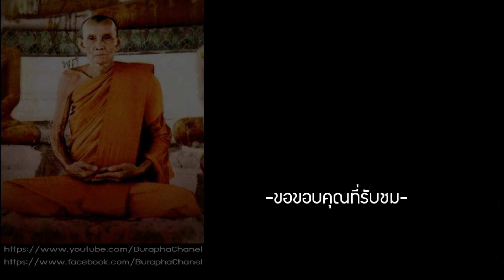หลวงพ่อกวย ชุตินฺธโร แม้ขุนโจรยังกลัว ผ่านหน้าวัดต้องยิงปืนขึ้นฟ้าให้ความเคารพ